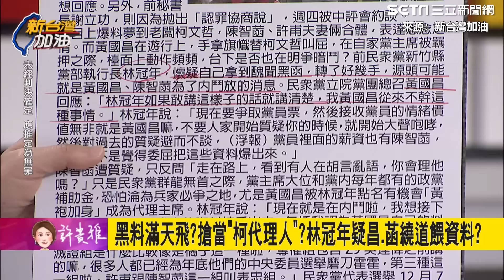遭林冠年控「放黑料內鬥」黃國昌怒駁卻不喊告？苗博雅：怕告下去會出事 曝小笠原欣幸分析他「鬥性太強」 細數太陽花、時代力量黑歷史「黃國昌不會改啦」 ｜【新台灣加油】三立新聞網 SETN.com